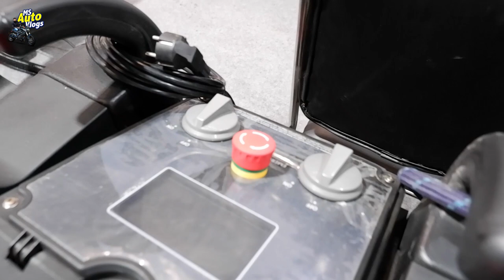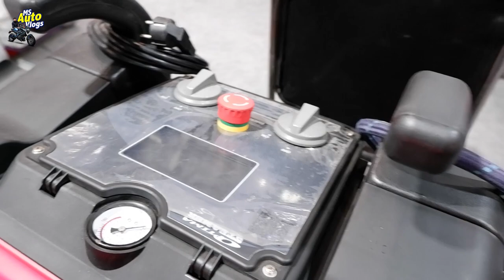Best Waterless Car Wash Machine - Optima STEAMER 😎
Mr. Piyush Khokle
(M.D Steam Buddy)

Vlogging Gear
■ Fujifilm XA7
■ Boya Mic
■ Boya Shortgun Mic
■ Bluetooth Mic
■ GoPro Hero 7 Silver